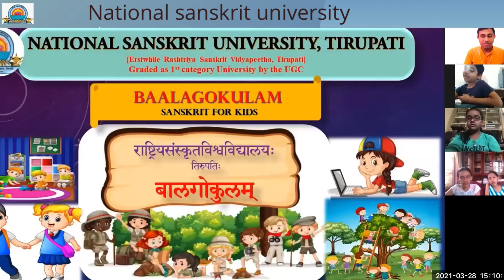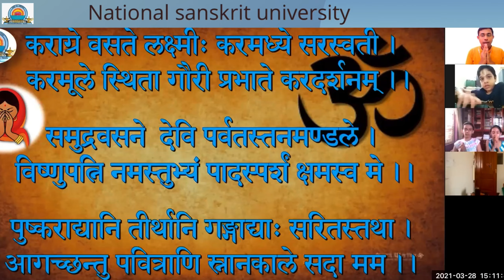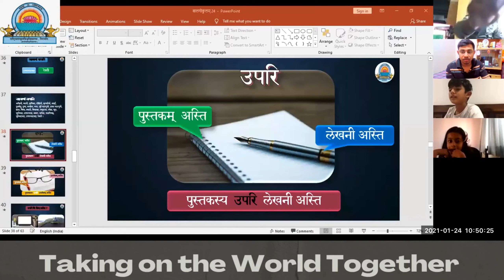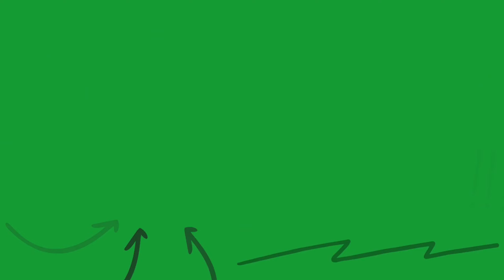बालगोकुलम् , Balagokulam, National Samskrit University, Tirupati.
बालगोकुलम् , Balagokulam is special course for kids.

Course details:
Online programe
Duration : 9 months (weekly once)
Timings : 1:30 hours (Sunday)